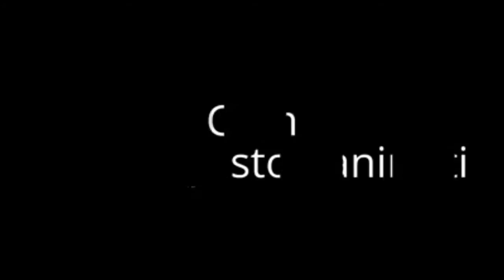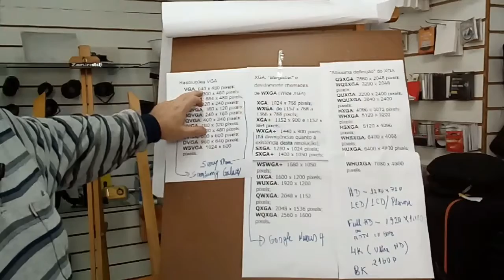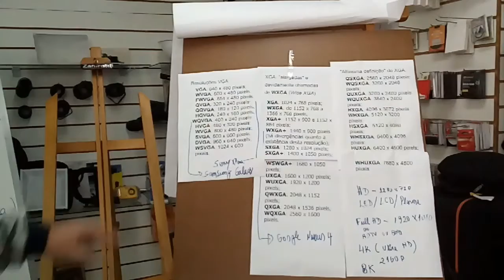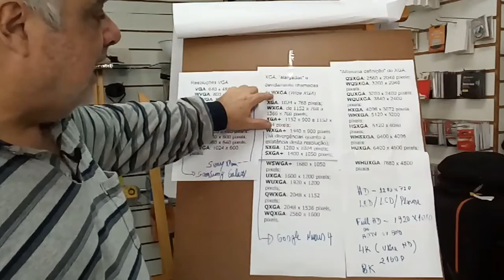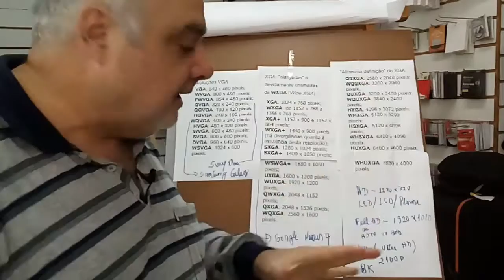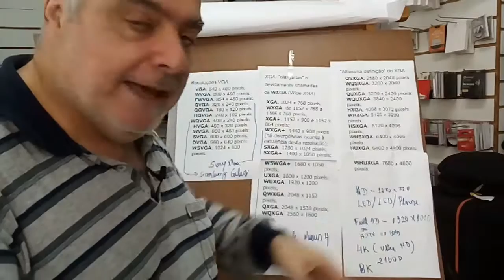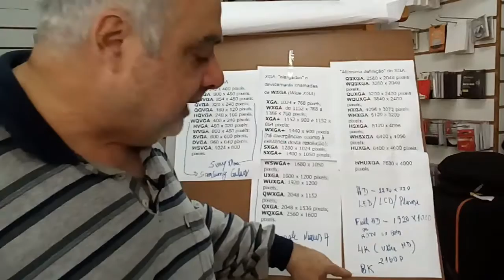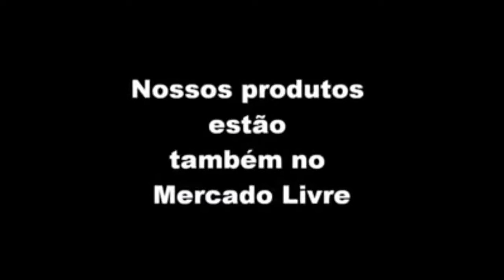As características técnicas das Telas - Episódio 7 de 7 Detalhes que Ensinam